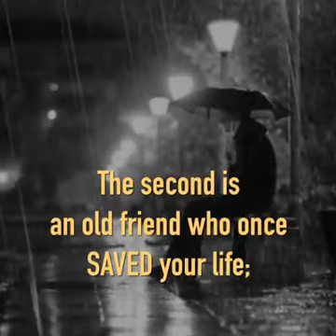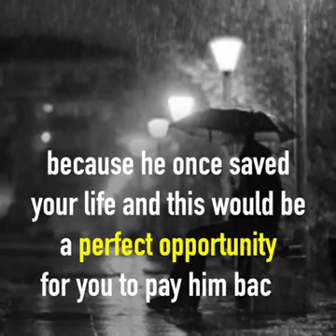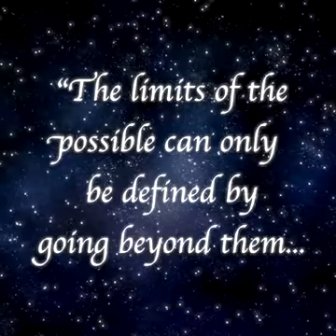Think Outside the Box - Inspired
Big ideas come from forward thinking people who challenge the norm, think outside the box and invent the world they see inside...